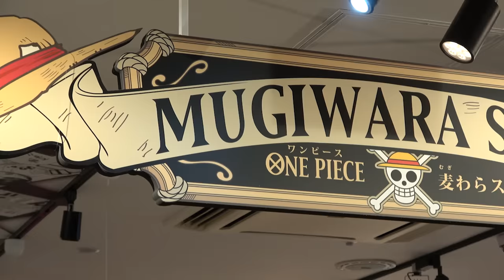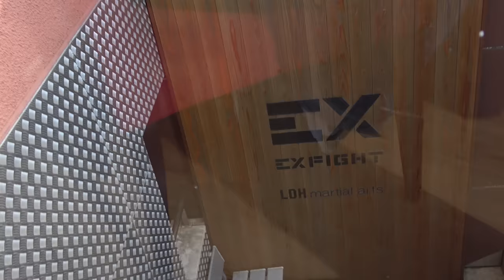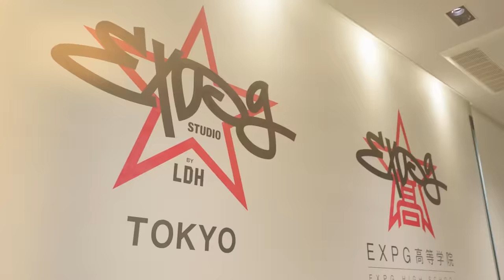TRINITY VLOG : LIFE IN TOKYO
เปิดประสบการณ์การเรียนเต้นที่ญี่ปุ่นในคลาส EXPG Dance Studio พร้อมพาเที่ยวเล่นตามสไตล์ TRINITY ในทริปแรกของพวกเรา ตามมาดูกันเลยใน TRINITY VLOG : LIFE IN TOKYO 😊
It’s time for TRINITY to experience dancing lessons in Japan at EXPG Dance Studio and enjoy hopping around in Tokyo. Let's check it out in TRINITY VLOG : LIFE IN TOKYO 😊